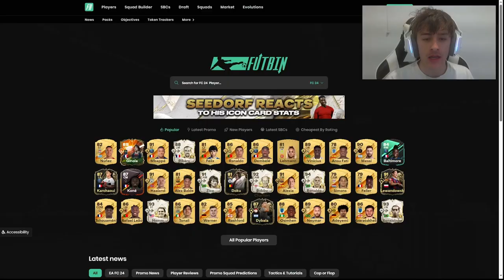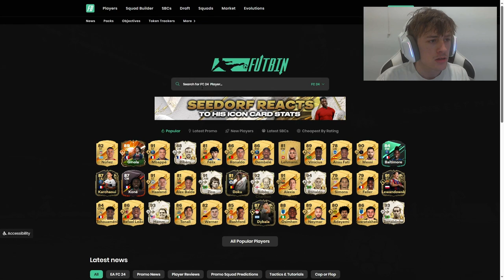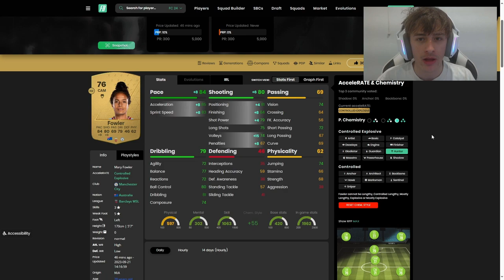SHE IS AN ABSOLUTE WEAPON!! | Fowler To Glory EAFC 24 | EP 1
G'day,
Welcome to a new series that I am starting with the release of EAFC 24 called Fowler To Glory! I wanted to do something different this year and wanted to try to revolve my team around one player and there's no better player than Mary Fowler. To be honest, I reckon she deserved an 80 at least but it's okay because in this video, she shows that she can score goals.

I will be streaming the series from now on! Here is a LINK to my TWITCH ⚡️!!